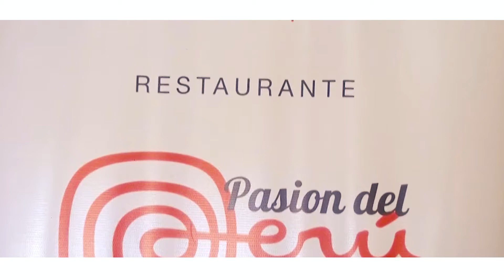Pasión del Perú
Comida peruana y sándwich